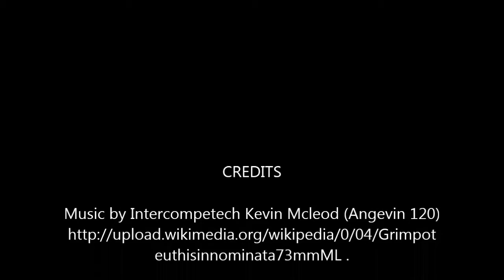Dumbo - The Rocker of the Sea by Tom & Alex